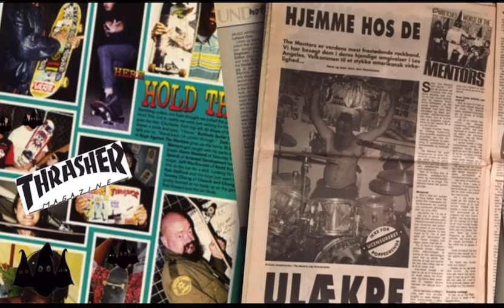The Mentors - Golden Showers (Music Video)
Listen little girl it´s near the hour
Come with me and take golden shower
Listen little slut, do as you´re told
Come with daddy for me to pour the gold
Golden shower, it´s getting near the hour
For a golden shower,
I´ve got the righteous power
All through my excrements you shall roam
Open your mouth and taste the foam
Bend up and smell my anal vapor
Your face is my toilet paper
Golden shower, I´ve got the power
Our relationship I don´t want to spoil it
You are my personal toilet
Listen little girl
It´s getting near the hour
On your face I leave a shit tower
Shit tower, prune skin power
Smelin´ sour, it´s the shit tower
Golden showers,
It´s getting near the hours

Songwriters: Eldon Hoke / Eric Carlson / Jeff Dahl / Steve Broy